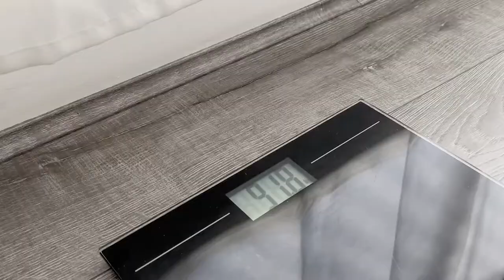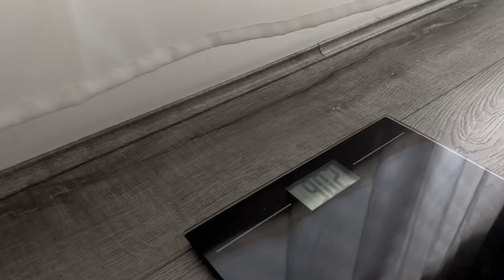I tried Jeon Hyosung’s egg diet for 3 DaysㅣVLOGㅣK-POP IDOL DIET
So I tried the Jeon Hyo-sung egg diet for 3 days and I can say it was a lot easier than the other diets I've tried. I think it's because it wasn't THAT restrictive but to be honest I don't know how people eat so many hard boiled eggs on these kind of diets. I feel like by the end of the first day the smell of eggs was making me sick LOL